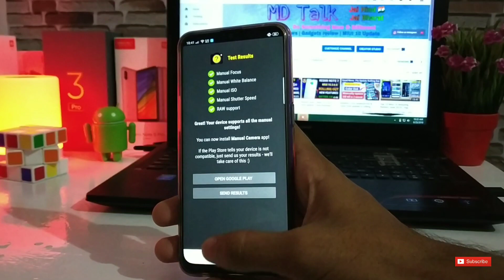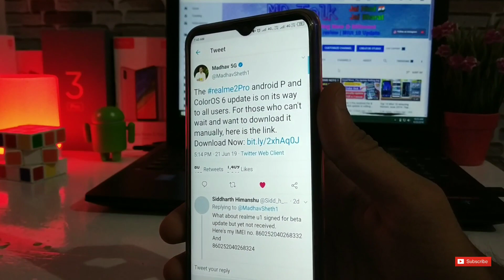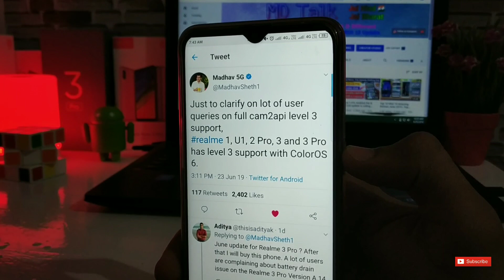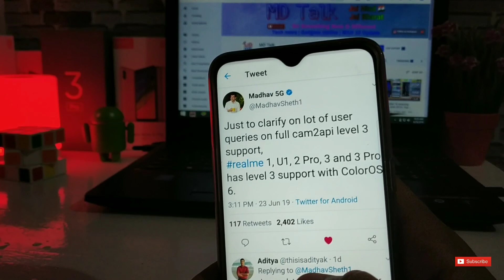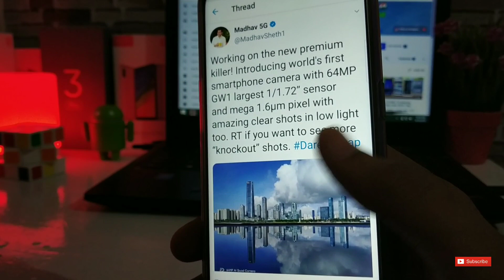Realme 2, Realme U1, Realme 1, Realme C1 Android Pie & ColorOs 6 update release date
Realme U1 Android Pie & Color Os6 update is rolling out
Realme 2 Android Pie features
Realme 2, Realme U1 Color Os6 top features
Realme C1 pie update
Realme 1 new update
Andriod Pie for Realme C1
How to install Andriod Pie & Colors os6 in Realme 2, Realme U1, C1
Android Pie & Color Os6 for Realme Smartphones